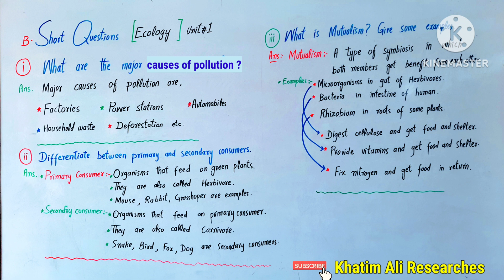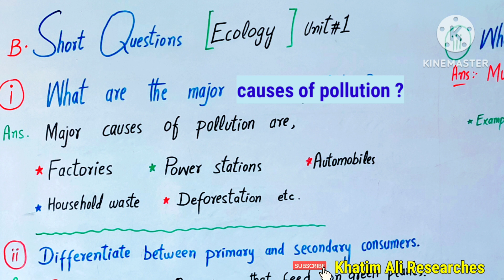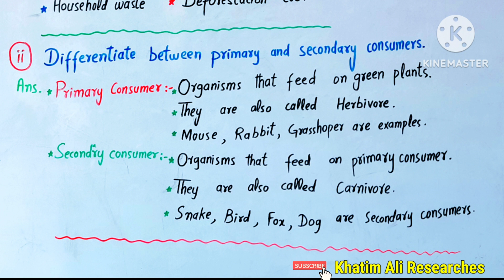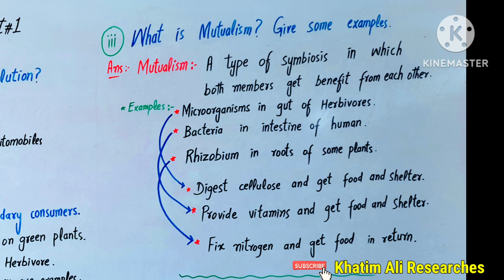Ecology Short questions | Ecology short questions in pashto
Ecology short questions
Ecology short questions in pashto